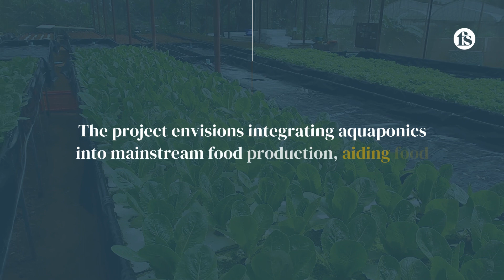Can waste water help fuel an aquaponics surge in Europe? - The short of it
A project that aims to grow tilapia and vegetables in aquaponics systems that use urban waste water has recently been launched in Italy.